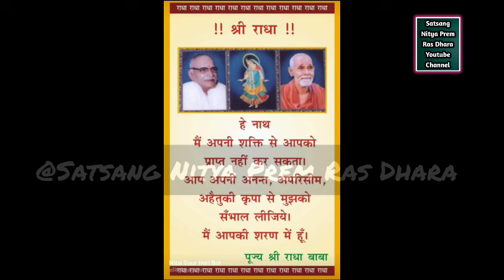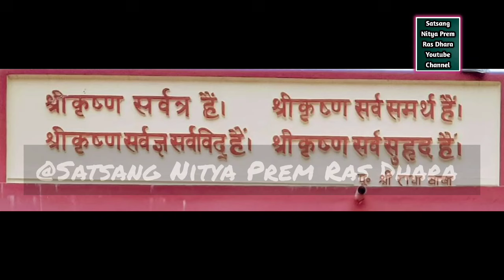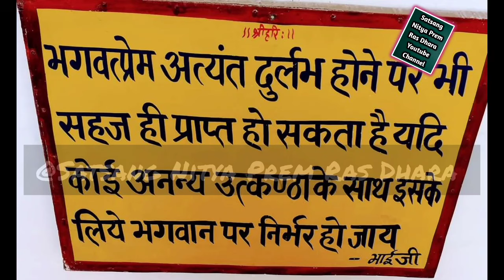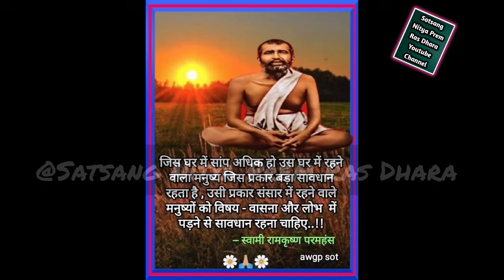भगवान के नाम जप से ही जीव का कल्याण हो सकता है ||नाम महिमा